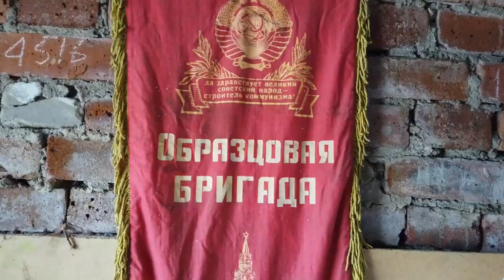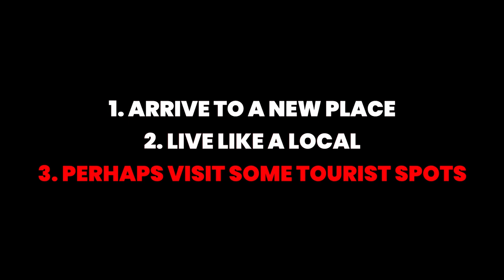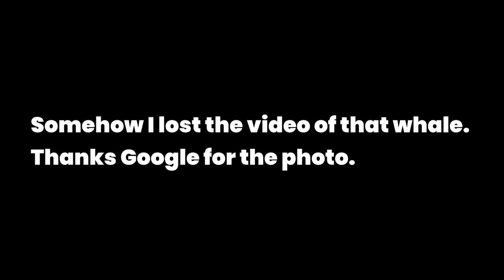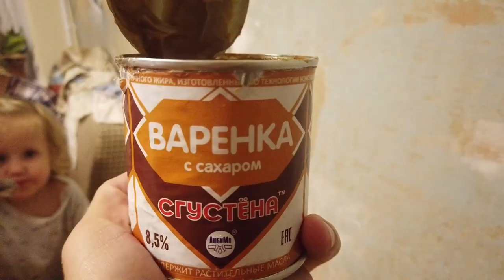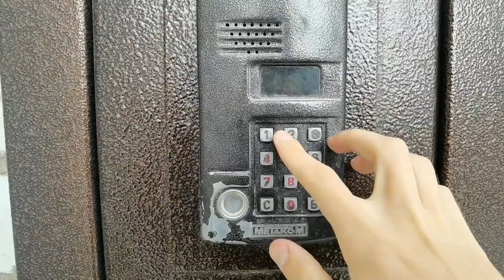Couchsurfing in Khabarovsk, meeting Yeah Russia - Russian Far East trip #4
Today I'm getting to Khabarovsk, the second largest city in Russian Far East. I'll share my couchsurfing experience with a local family, and then bring you to meet a local YouTube girl, Natasha from Yeah Russia channel.

I continue explore and travel Russian Far East in 2020. First was Vladivostok for about 10 days, and now comes the second largest city in the Far East. Khabarovsk is located about 750 km away from Vladivostok, very convenient to take an overnight train to there! (which I did, and made another video right about that).

If you plan to have a trip to Russia, especially Russian Far East, don't skip Khabarovsk! The architecture here is quite nice, the city has a lot of places to visit (and a lot of tasty restaurants to try, but unfortunately I didn't really do that - I travel Russia on a budget). I highly recommend trying Couchsurfing in Russia, it may be a completely different experience for you!